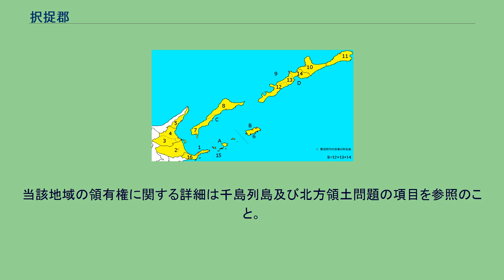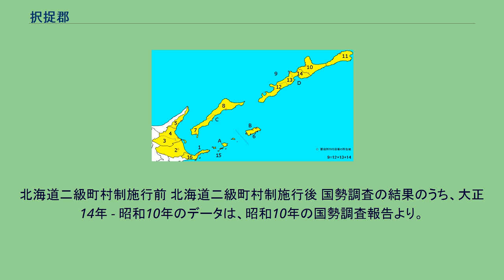択捉郡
北海道択捉郡の位置（12：発足時 9：留別村） 択捉郡（えとろふぐん）は、北海道（千島国）根室振興局の郡。
以下の1村を含む。
当該地域の領有権に関する詳細は千島列島及び北方領土問題の項目を参照のこと。
択捉島西南端に位置し、東で振別郡に接していた。
中心集落は内保地区で、他に入里節、神居古丹には捕鯨場や製紙工場が建設され人口が増えたが、漁村ばかりの丹根萌村は11世帯60人と寂れている（郡全体では、169世帯885人）。
人口はその後、合併により面積が拡大して択捉島最多を数えたのち、他郡とは違い増加傾向を保っている。
江戸時代中期、択捉郡域は宝暦4年（1754年）松前藩によって開かれた国後場所に属し、蝦夷（アイヌ）の人々と交易が行われるようになった。
天明6年（1786年）と寛政3年（1791年）には最上徳内が択捉島と得撫島を探検、徳内が初めて択捉島に渡った先は郡内の丹根萌と見られる。
寛政10年（1798年）には近藤重蔵が最上徳内を案内役として訪れ丹根萌（タンネモイ）の丘に「大日本恵登呂府」の（裏には寛政十年戊午七月の日付と、同行者十五人の記名）と記した木標を建てている。
寛政12年（1800年）には国後場所から分立した択捉場所に属した。
寛政12年の人口は、ママイ郷と東岸あわせて200人ほどとなっている。
江戸時代後期、択捉郡域は東蝦夷地に属していた。
寛政11年、幕府はロシア帝国を警戒し、択捉場所を分立して天領として南部藩と津軽藩に警固を命じた。
文化4年7月（1807年）の露米会社による襲撃事件（文化露寇、フヴォストフ事件）後の文政4年に松前藩領に復したが、安政2年再び天領（仙台藩警固地）とされ、同6年の6藩分領以降、択捉郡域は仙台藩領となっていた。
戊辰戦争（箱館戦争）終結直後の1869年、大宝律令の国郡里制を踏襲して択捉郡が置かれた。
北海道二級町村制施行前 北海道二級町村制施行後 国勢調査の結果のうち、大正14年 - 昭和10年のデータは、昭和10年の国勢調査報告より。